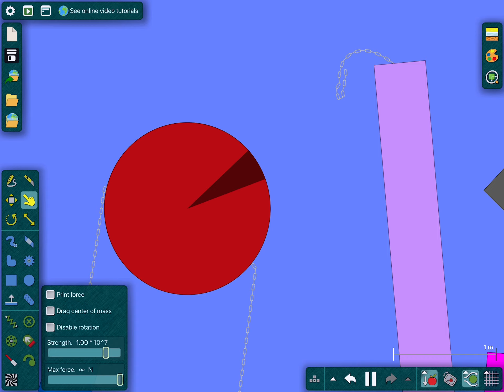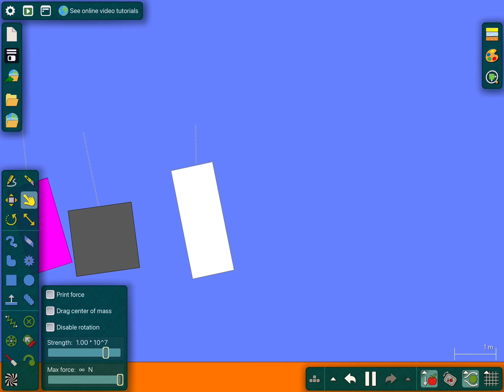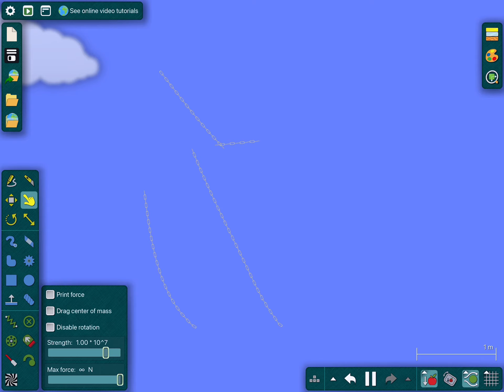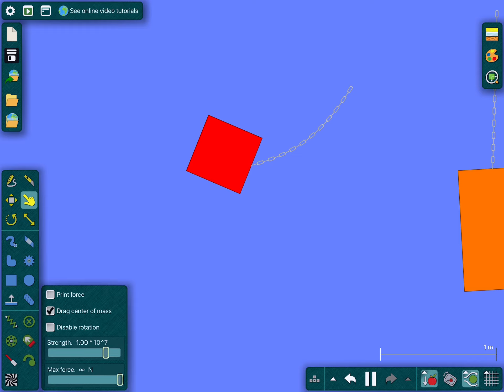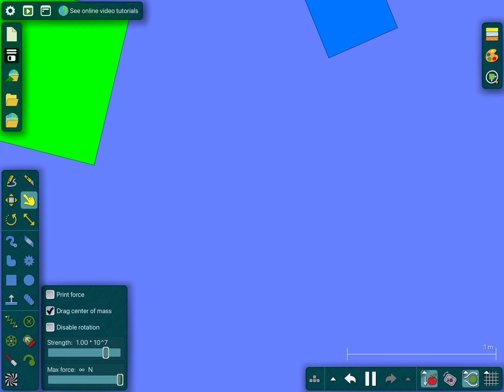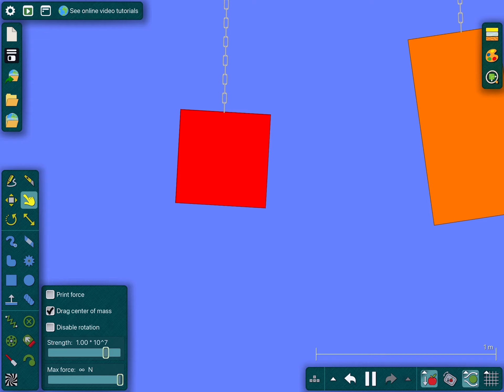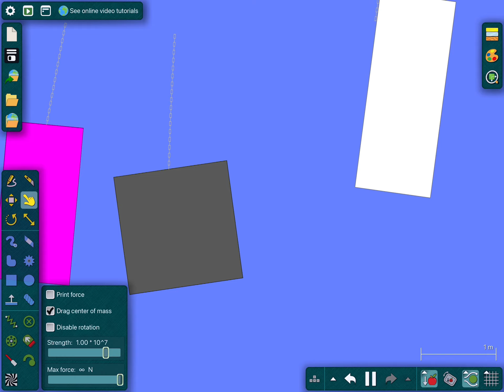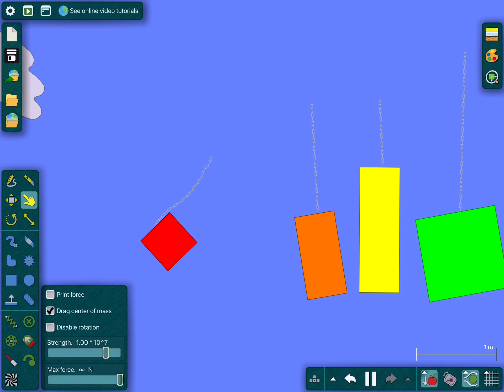Numberblocks had been chained 😱😱😱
numberblocks algodoo mrinfinity today is just about the Numberblocks being chained